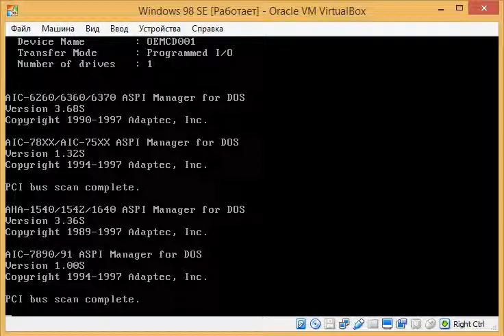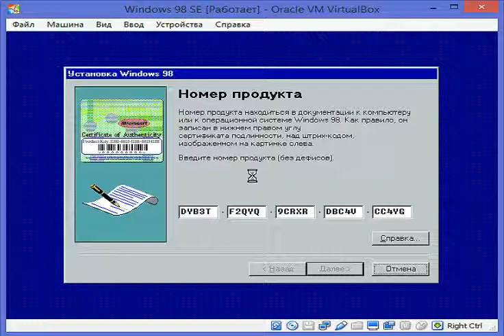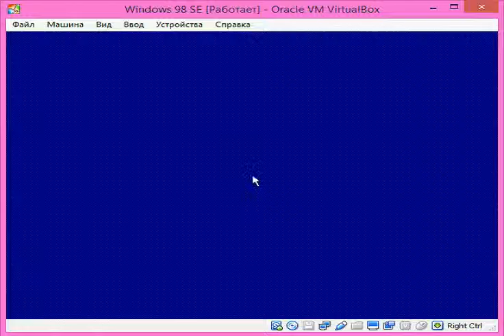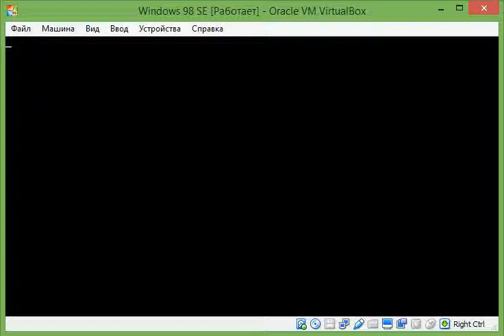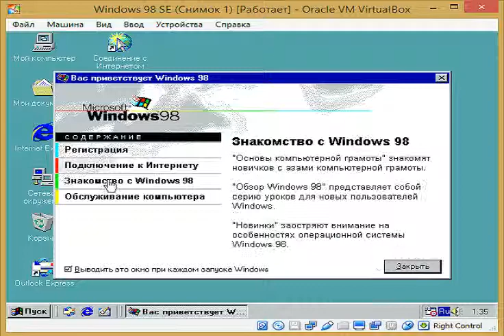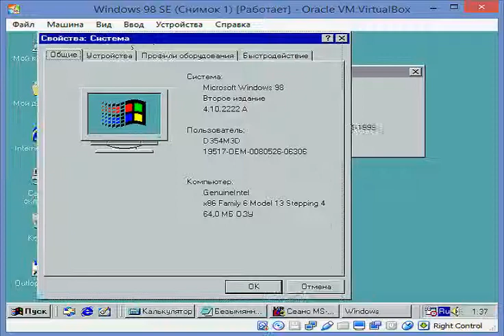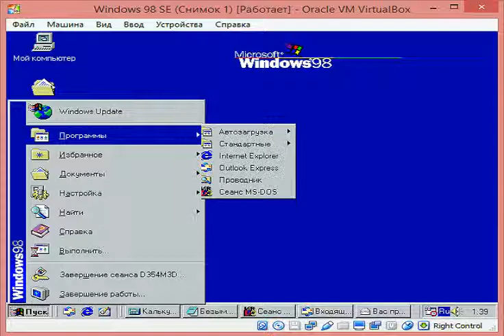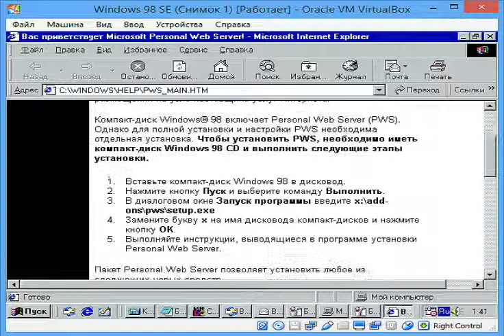Windows 98 SE на Virtualbox